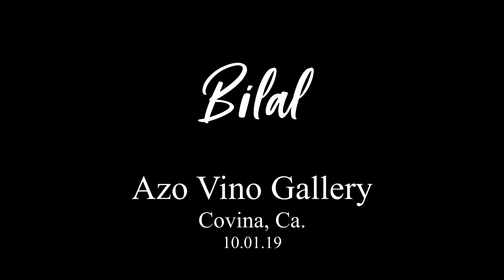Bilal - "Colors" 10.01.19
A Writers' Night | Azo Vino Gallery | Covina, CA. 10.01.19